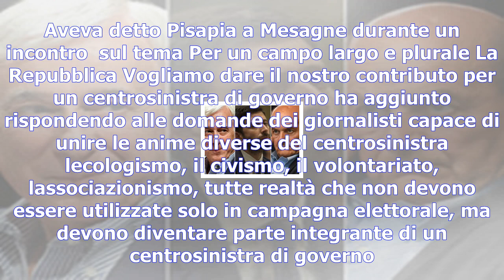Poco altro che "sei mesi buttati". cosa sta succedendo a sinistra- Anime News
Poco altro che "sei mesi buttati". cosa sta succedendo a sinistra